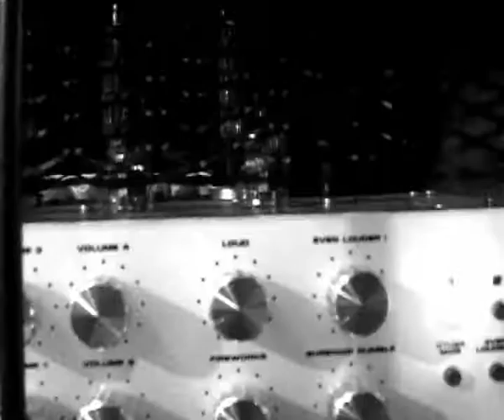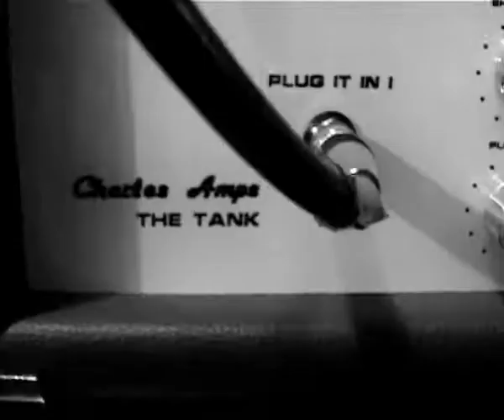Grey Room - Come And See Me Fail - Music Video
Song: Come And See Me Fail
Artist: Grey Room
CD: Come And See Me Fail EP
Year: 2006